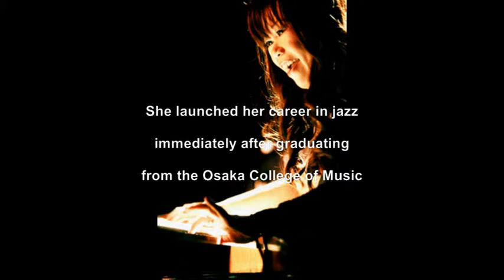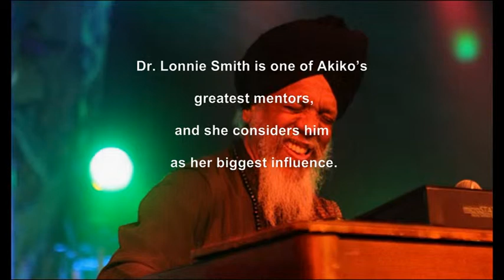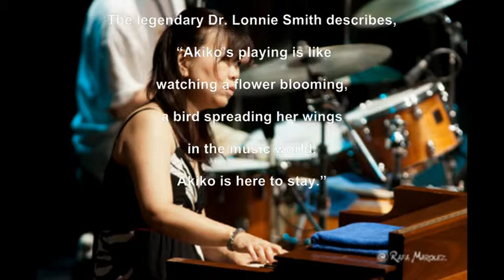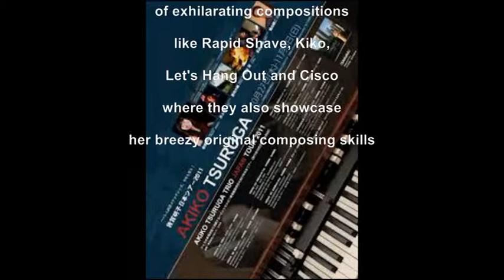Akiko Tsuruga - Rapid Shave (cd: Harlem Dreams, 2004)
“Rapid Shave” Performed & Composed: Akiko Tsuruga,
Cd: Harlem Dreams, Release Date: May 19, 2004

Akiko Tsuruga is a jazz composer, Hammond B-3 organist and pianist from Osaka, Japan (this talented musician began playing the Organ at the age of three). She launched her career in jazz immediately after graduating from the Osaka College of Music. While living in Osaka, she had opportunities to play with world-renowned jazz musicians from the United States. Grady Tate, in particular, had the strongest influence on her professional career and convinced her to move to the U. S, Dr. Lonnie Smith is one of Akiko’s greatest mentors, and she considers him as her biggest influence. Her talent also drew Lou Donaldson’s attention, and soon he chose her (2007) as his quartet’s organist.

The track “ Rapid Shave” is included in her debut cd “Harlem Dreams” (2004). Starting with this release, Akiko had caused a stir that would make her an international star on the jazz scene.
Showcased by her striking Hammond Organ solos, flawless timing, originality and
vivid creativity that brims with electrifying vitality, this debut CD showcases a track
set of exhilarating compositions like Rapid Shave, Kiko, Let's Hang Out and Cisco
where they also showcase her breezy original composing skills. Plus you also get
enduring classic takes on jazz standards like The Breeze And I, Harlem Nocturne,
These Are Soulful Days and The Jitterbug Waltz, as she performs with serendipity
and near-perfect artistry while she is backed with a significant jazz combo. Hailed
as one of the finest and admired debut recordings in jazz history.
Highly recommended.

Η Akiko είναι Ιαπωνικής καταγωγής και είναι συνθέτης, οργανίστας (Hammond B-3) και πιανίστας της τζαζ (άρχισε να παίζει όργανο στην ηλικία των 3 ετών). Ξεκίνησε την καριέρα της στην τζαζ, μετά την αποφοίτησή της από το Μουσικό Κολέγιο Οσάκα. Ενώ ζούσε στην Οσάκα, έπαιξε με παγκοσμίου φήμης μουσικούς της τζαζ, ενώ ο Grady Tate, είχε την εντονότερη επίδραση στην καριέρα της και την έπεισε να μεταβεί στην Αμερική. Ο  Lonnie Smith είναι ένας από τους μέντορες της Akiko του και εκείνη τον θεωρεί ως την μεγαλύτερη επιρροή της. Το ταλέντο της επέστησε επίσης την προσοχή του Lou Donaldson, ο οποίος το 2007 την επέλεξε για το κουαρτέτο του.

Το κομμάτι “Rapid Shave” περιλαμβάνεται στο 1ο της cd “Harlem Dreams” (2004), με το οποίο προκάλεσε μια αναταραχή που θα την έκανε αστέρι της διεθνούς τζαζ σκηνής.
Το 1ο της αυτό cd προβάλλοντας τα εντυπωσιακά σόλο στο Hammond, την πρωτοτυπία και ζωντανή δημιουργικότητά της που ξεχειλίζει από ηλεκτρισμένη ζωτικότητα, επιδεικνύει τελικά ένα σετ από συναρπαστικές συνθέσεις όπως τα Rapid Shave, Kiko, Let's Hang Out και Cisco,  όπου επίσης προβάλλονται οι πρωτότυπες συνθετικές της ικανότητες. Πλέον μπορείτε να πάρετε μια διαφορετική γεύση από κλασσικά τζαζ κομμάτια, όπως τα The Breeze And I, Harlem Nocturne,
These Are Soulful Days και The Jitterbug Waltz που τα ερμηνεύει με τέλειο μεράκι. Χαιρετίστηκε ως μία από τις ωραιότερες ηχογραφήσεις σε ντεμπούτο άλμπουμ στην ιστορία της τζαζ.
Προτείνεται ανεπιφύλακτα.